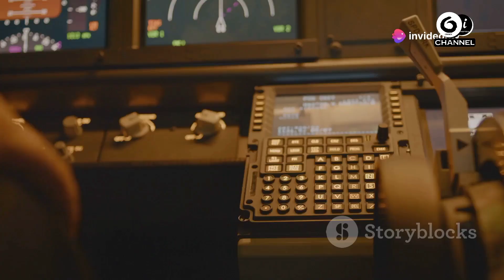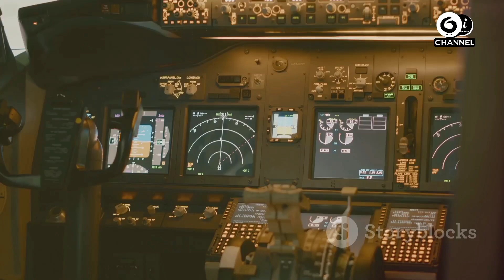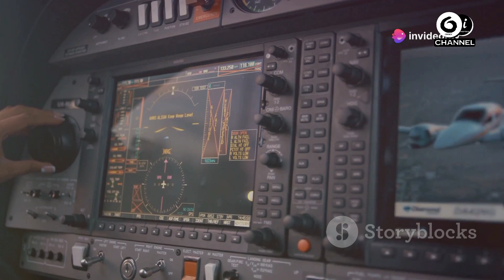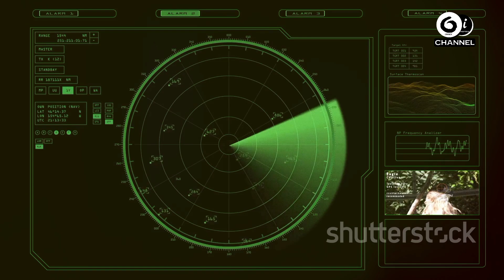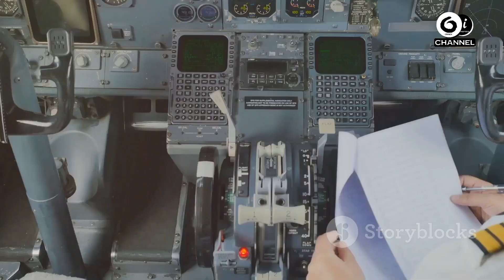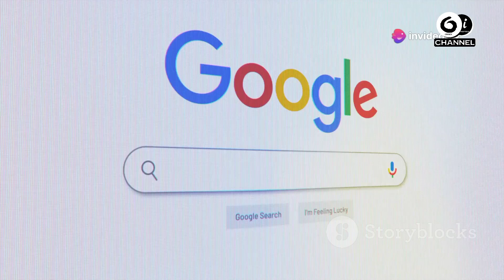The Secret Story Behind FLIGHT MH37...The SUMMARY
An Interesting mystery story